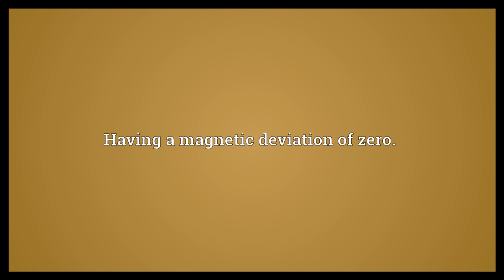Agonic Meaning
Video shows what agonic means. Lacking an angle.. Having a magnetic deviation of zero..  Agonic Meaning. How to pronounce, definition audio dictionary. How to say agonic. Powered by MaryTTS, Wiktionary